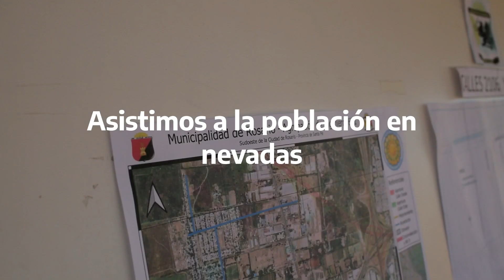13 de Octubre. Día Internacional para la Reducción del Riesgo de Desastres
Desde la Secretaría de Coordinación Militar en Emergencias trabajamos con organismos e institutos científicos y, junto a las Fuerzas Armadas, prevenimos y actuamos cuando la comunidad lo necesite.